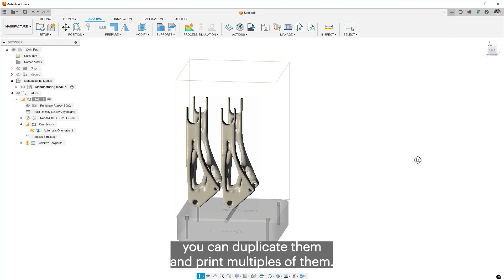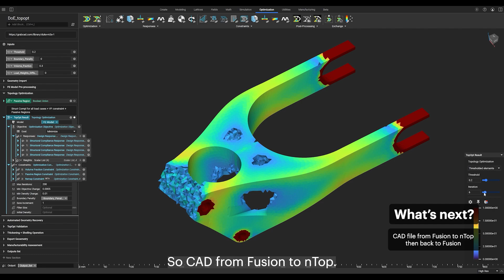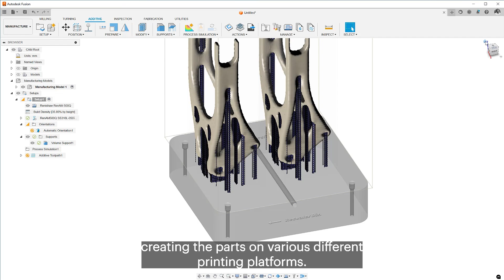nTop for Autodesk Fusion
Discover the collaboration between Autodesk Fusion and nTop!

Learn how to export implicit bodies from nTop and seamlessly import them into Fusion.

nTop was founded in 2015 to enable engineers and designers to create any geometry — no matter how complex — and meet high-performance product requirements.

Our software is used from research through production to create breakthrough processes and products for the aerospace, automotive, medical, and consumer industries.

Customers depend on nTop’s generative design capabilities to take full advantage of new hardware, optimize parts where performance is critical, overcome design bottlenecks, and augment their traditional CAD, simulation, and engineering software stack.